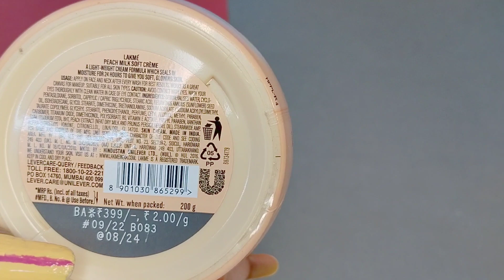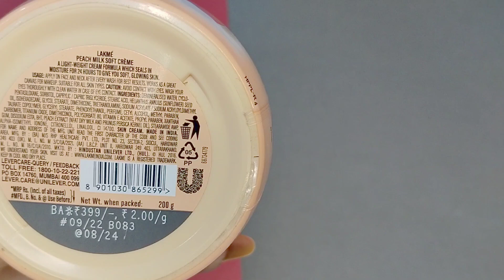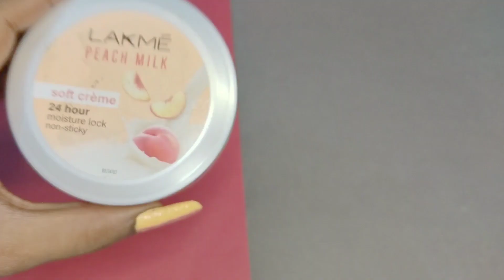Lakme peach milk soft Creme Review 😱 || Skin whitening cream review 🔥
HI EVERYONE 😍

In this video I am sharing  Lakme Peach Milk Soft Creme Review & Demo it's beautiful moisturizer for normal,oily and dry skin

Product Details 👇🏻

Infused with the goodness of peaches and milk
this light moisturizer has a soothing fragrance

It easily absorbs into the skin to lock moisture for 24 hours to give you soft, glowing skin

for intense nourishment - try the Lakme Peach Milk Winter Lotion

for nourishment + sun protection - try the Lakme Peach Milk SPF 24 lotion

For the best results, use the product on an everyday basis